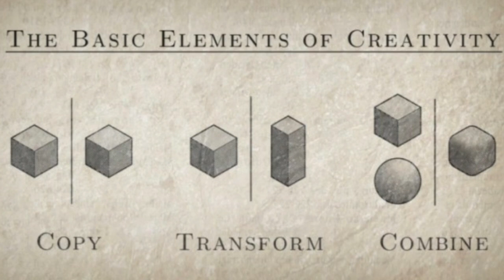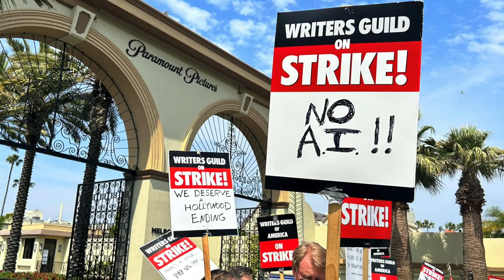CINE 230 IP Basics: Everything is a Remix Reflection